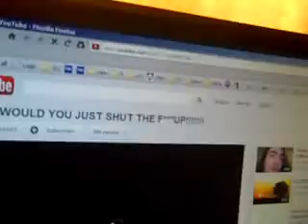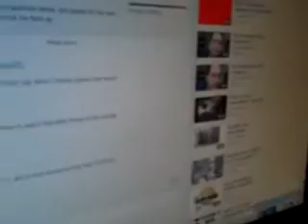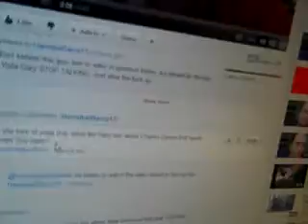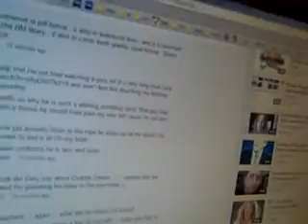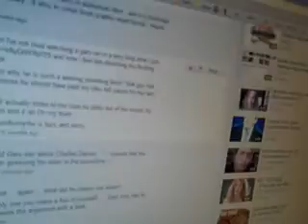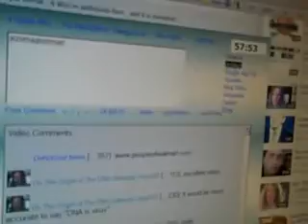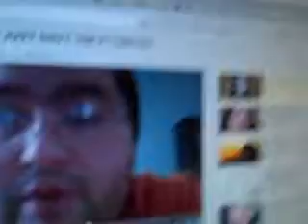(DoNotGod.com) (508.flv) On The Origin of Fat Shit